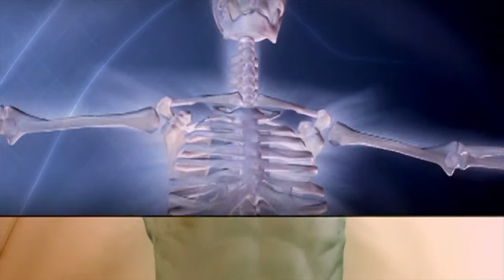Human body free stock for youtube videos|copyright free videos | medical care